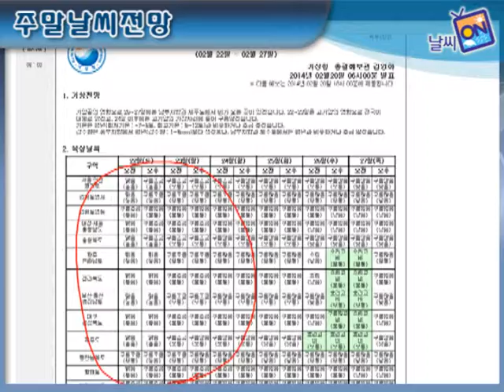주말날씨전망[2월3째주]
2월 20일(목)~2월 23일(일) 까지의 날씨 전망